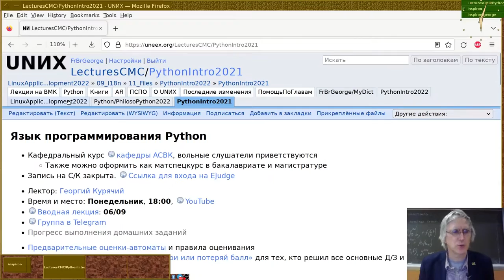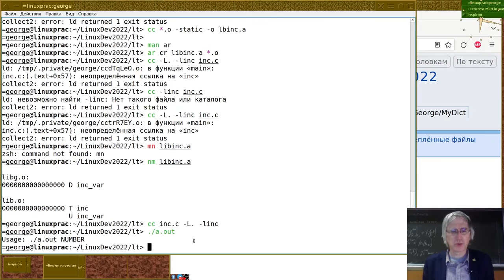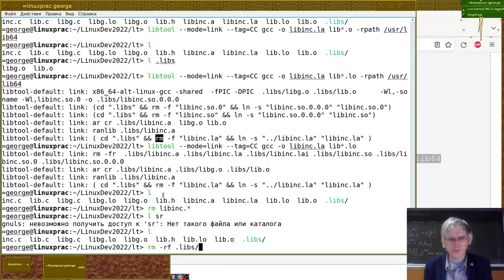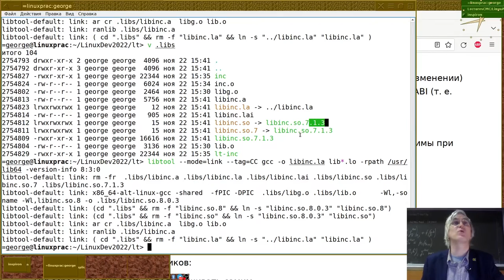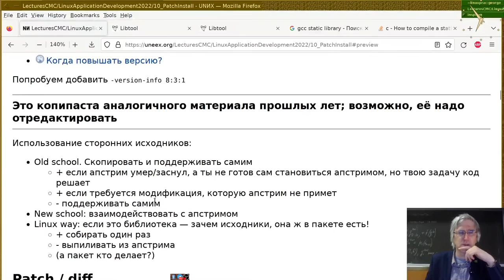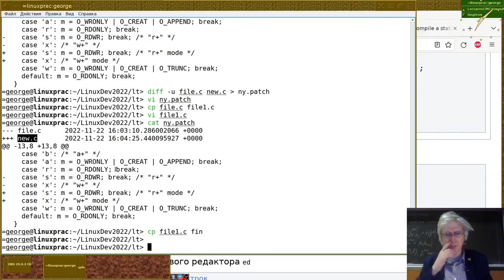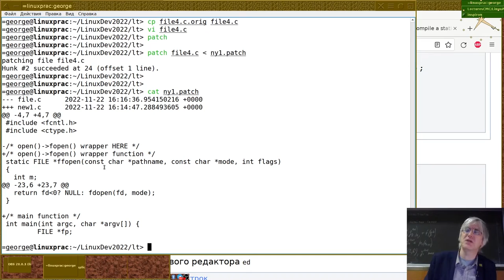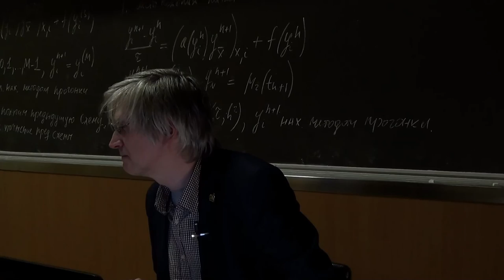10. Библиотеки и сторонние исходники